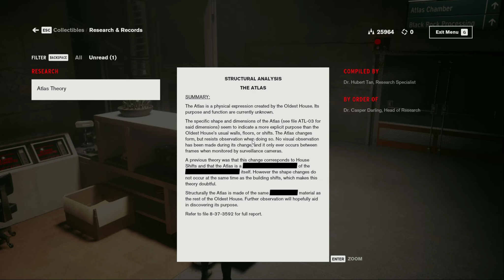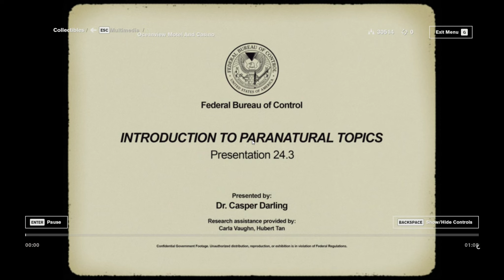CONTROL Gameplay Part 7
Control is a 2019 action-adventure game developed by Remedy Entertainment and published by 505 Games. The game was released for PlayStation 4, Windows, and Xbox One in August 2019, and for PlayStation 5 and Xbox Series X/S in February 2021. Cloud-based versions for the Nintendo Switch and Amazon Luna were released in October 2020, followed by a version for Stadia in July 2021. Two paid downloadable expansions have been released.